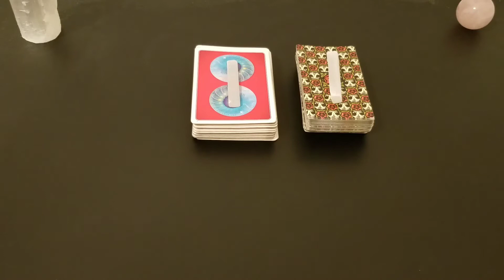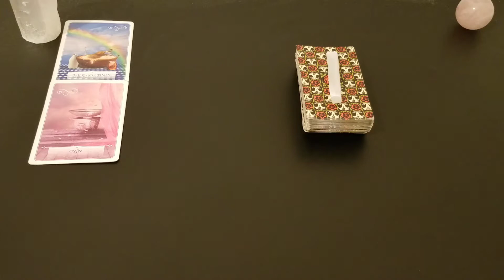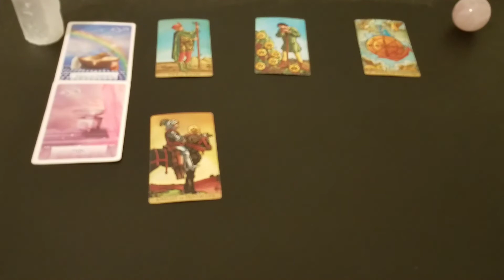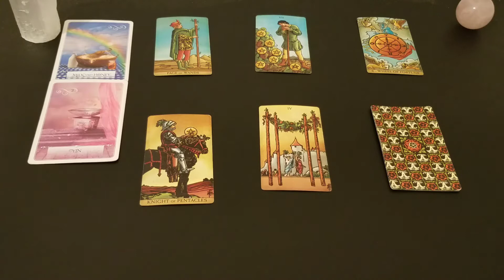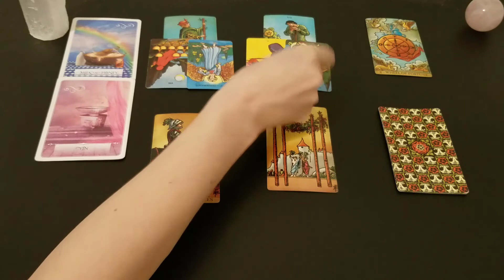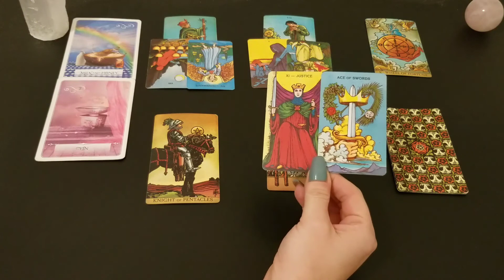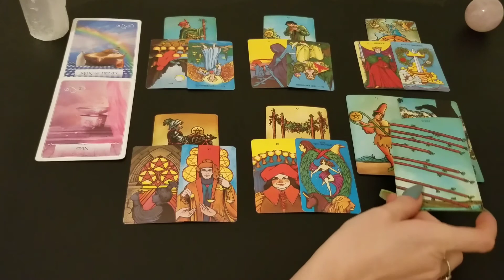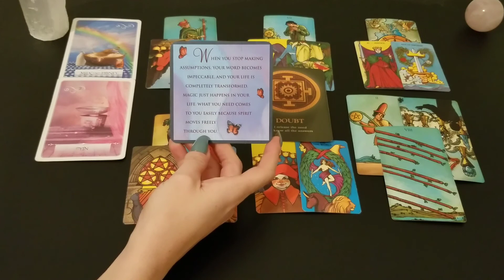♈ Aries | Apology coming from the past | monthly guidance tarot 📚 | Sept